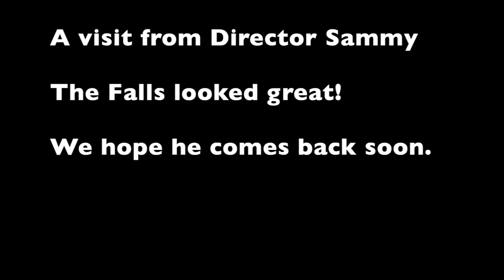A Visit From the DIrector v2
The NPS Director Chuck Samms visits the Paterson Great Falls